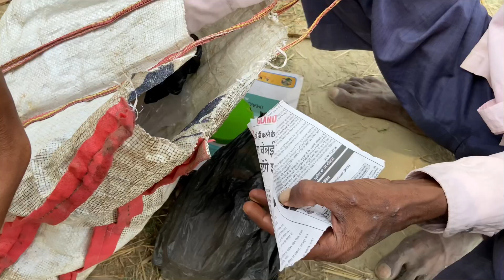जो नहीं पियेगा ताड़ी उसको होगा बहुत बड़ी बीमारीं🤩Natural Alcoholic Berevage Tadi Villagelife Vlog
जो नहीं पियेगा ताड़ी उसको होगा बहुत बड़ी बीमारीं🤩Natural Alcoholic Berevage Tadi Villagelife Vlog Full Masti Vlog😜Bihari Tadi || Niraj Kumar Sanoj Hathua Gopalganj Siwan

Search 🔍 Keywords
tadi song
tadi song dj
tadi song khesari lal yadav
tadi song bhojpuri
tadi song adivasi
tadi song pawan singh
tagdi song
hindi song new
tadi song gunjan singh 2022
tadi song status
tadi pike khesari lal yadav
tadi pine ke fayde
tadi pine se kya hota hai
tadi piyata
tadi pike kewadi tur dele raja
tadi pine ke fayde aur nuksan
tadi pike khesari lal yadav dj
tadi pidi sakli padi
tadi pina chahiye ki nahin
tadi bhoipuri song
tadi bhojpuri gana
tadi bhojpuri
tadi bhojpuri song gunjan singh
tadi bhojpuri song dj
tadi bhoipuri status
tadi pike bhojpuri song
tadi pila de bhojpuri song
village life in japan
village life with poonam
village life
village lifestyle
gaon ka vlog channel
gaon ka vlog video
gaon ka vlog priya tiwari
gaon ka vlogger bhaiya
gaon ka vlog suq
gaon ka vlog 2.0
gaon ka vlogs
tadi pado to mara ramni kinjal dave
tadi peene ke fayde
tadi pado to mara ramni
tadi pine ke favde
tadi peene se kya hota hai
tadi piyata
tadi pado to mara ramni re
tadi pine se kva hota hai
tadi sadi se tadi song khesari lal
sadi se tadi slowed reverb
sadi se tadi song khesari lal dj
sadi se tadi di remix
sadi se tadi status
desi village life vlog indian
desi village life vlog cleaning
desi village life in pakistan
desi village life vlog pakistan
desi village life rajasthan
desi village life in india
desi village life status
desi village life girl vlog new top stories hk tv
desi village lifestyle vlogs
desi village life girl
trending vlogs on youtube
trending vlogs
viral vlogs
couple vlogs
couple vlogs tamil new
couple vlogs telugu
couple vlogs pranks
couple vlog channel
couple vlogs pakistani
couple vlogger
couple vlogs tamil pregnancy
couple vlogs tamil prank
couple vlogs kannada
couple vlog indian romance
couple vlog indian romantic
couple vlog indian village
couple vlog indian masti
married couple vlog indian
couple travel vlog indian
vlog couple indian kiss
canada couple vlogs india
cute indian couple vlog
gay couple vlog indian
couple vlog masti video
couple vlog masti live
couple vlog masti new
couple masti vlog saree
couple masti vlogs new live
couple masti vlog village new
couple masti vlog feeding
couple masti vlog channel
couple masti vlogs village
couple masti vlog 2023
couple vlog viral
couple vlog viral video
couple viral video today
kakching couple vlog viral
couple video viral
couple viral video manipuri
couple viral video on bike
couple viral video lucknow
couple viral video light
kakching couple vlog viral video
Manoj bhaiya ki shadi
vijay riya vlogs
vijay riya vijay riya video
sunil gudily vlog
goan ka ladka goan ka ghar vlog
 vlogs funny vlog
vlog video
daily vlog
new vlog video
daily vlogger
daily vlogs
Hindi vlogs
Uttarpradesh vlog
Village vlog
Village food
Gareebmsgaming vlogs
Gareebmsgaming lifestyle
Gareebmsgaming new vlog
Gareebmsgaming vlogs
Gareebmsgaming new vlog video
Gareebmsvlogs
Village vlogging
Vijay life